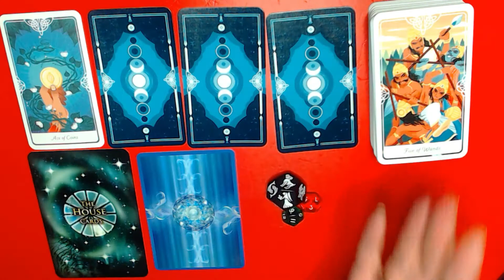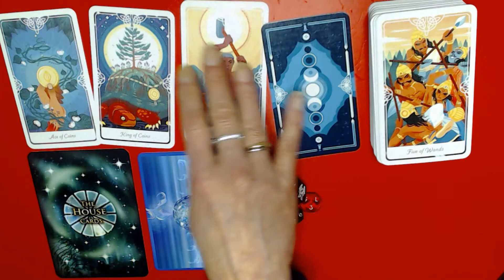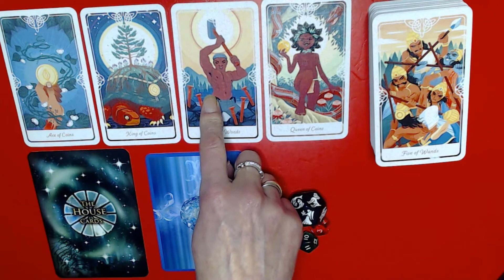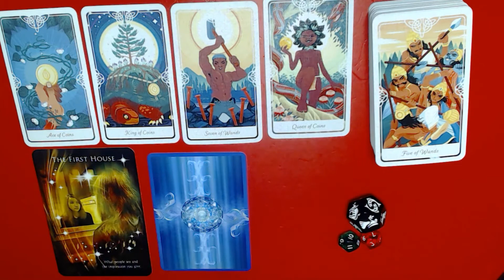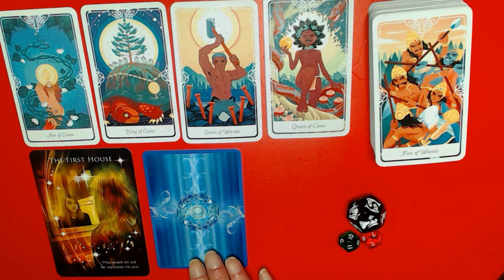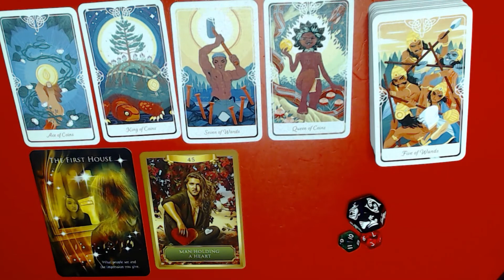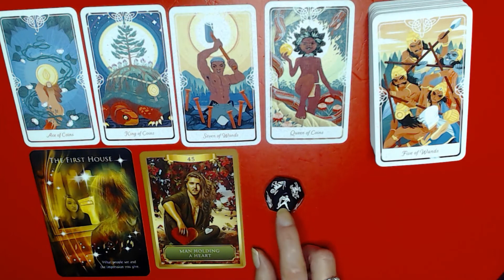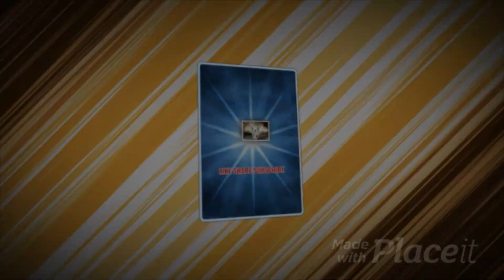GEMINI FULL FINANCE READING JANUARY 2022-PROCEED STEADILY & SLOWLY,WILL BRING IN BIG MONEY!